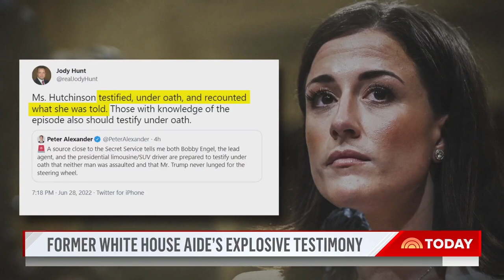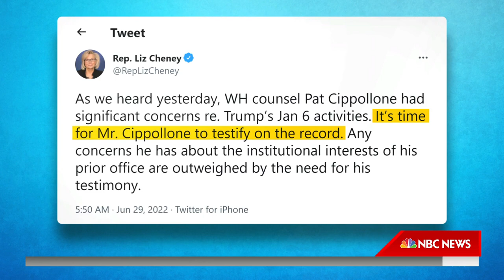Trump Aggressively Tried To Join Rioters At Capitol, Former Aide Says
Former White House aide Cassidy Hutchinson told the Jan. 6 committee in a last-minute hearing that then-President Trump pushed to join the crowd of his supporters at the Capitol, some of whom he knew were armed, and allegedly said, “They’re not here to hurt me.” Hutchinson also testified the former president got physical with the Secret Service when they refused. NBC’s Peter Alexander reports for TODAY.